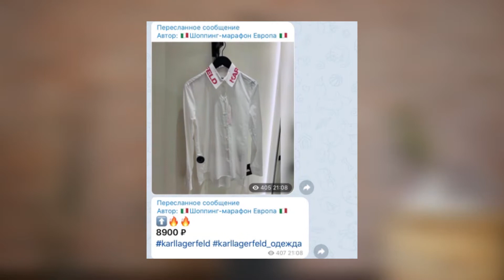Эти базовые вещи должны быть у каждой! / Какие вещи в моде 2021?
Привет! С вами Ксюша Робуль

Базовый гардероб - это необходимый фон, на котором каждая женщина создает свой образ. Конечно, гардероб зависит от вашего образа жизни, но все-таки классические базовые вещи уже много лет остаются неизменными.

Чем более грамотно подобрана база, тем интереснее будет ваш стиль в целом. Дизайнеры рекомендуют: инвестируйте в базовые вещи. Они должны быть высокого качества. Тогда основа гардероба прослужит вам долго, а проблема "полный шкаф, но нечего надеть" совсем будет не страшна.

Состав базового гардероба:

Белая рубашка
Вряд ли какая-то другая вещь сможет соперничать с нею по степени универсальности. Белая рубашка подойдет к любому низу: хоть к расслабленному джинсовому, хоть к строгому деловому. Шелковая, хлопковая, прямая, приталенная – зависит от фигуры и ваших возможностей.

Джинсы
Какие джинсы носить в 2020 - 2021? Советуем вам обратить внимание на модели в нашем телеграм-канале, мои любимые на данный момент: mom fit и джинсы клёш

О других базовых вещах вы узнаете в видео, поэтому смотрите его до конца, ведь я собрала для вас то, что не выйдет из моды, must-have предметы гардероба!

0:00 - ТОП-10 вещей базового гардероба
0:32 - 1. Белая рубашка
1:10 - 2. Белая футболка
2:18 - 3. Джинсы
3:51 - 4. Обувь
6:16 - 5. Сумки
8:16 - 6. Пальто
9:41 - 7. Худи
10:42 - 8. Джемпер и свитер
11:22 - 9. Ремень
12:23 - 10. Жакеты
13:39 - Заключение